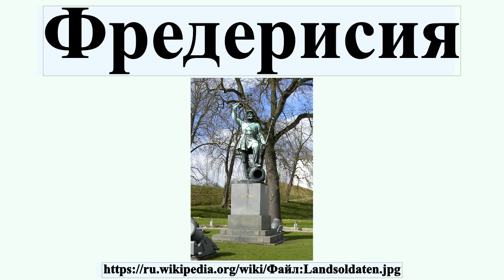Фредерисия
Фредери́сия — город и порт в Дании, центр коммуны Фредерисии, на западном берегу пролива Малый Бельт.Соединен мостом с островом Фюн.Население — 44,9 тыс.; 28.198 ; 37.074 .

Профиль автора: Сведения об авторе отсутствуют или не читаются программно.